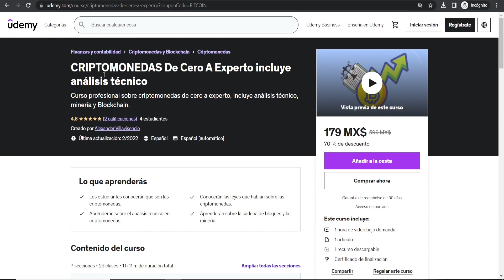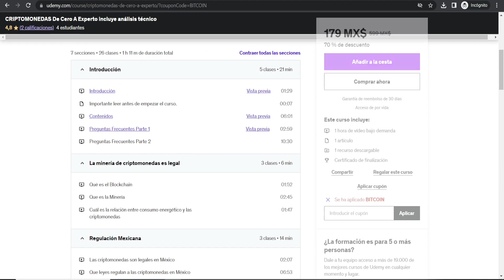Criptomonedas en la app de Mercado Pago México ¿Es seguro invertir?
En este video hablamos sobre el apartado de criptomonedas en la aplicación de Mercado Pago, te decimos si es una función segura y los puntos favorables de adquirir criptomonedas en esta aplicación.